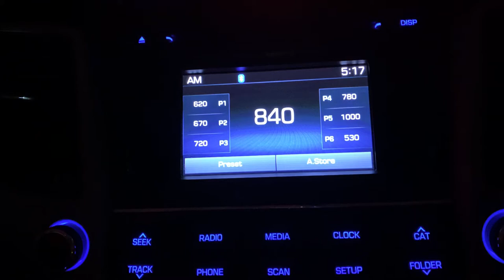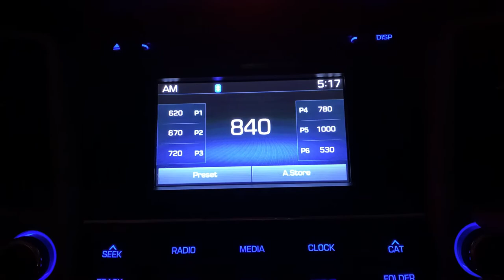WHAS 840 Louisville, KY Station ID